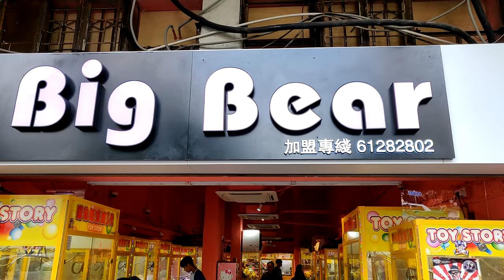【夾公仔巡台】2019-7-8 元朗BIG BEAR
剪片程式 : Aviutl
繪圖程式 : OnlinePhotoEditor
拍攝工具 : OnePlus6
OP BGM : Amper Music所製作
ED BGM : 甘茶の音楽工房 おそうじ日和